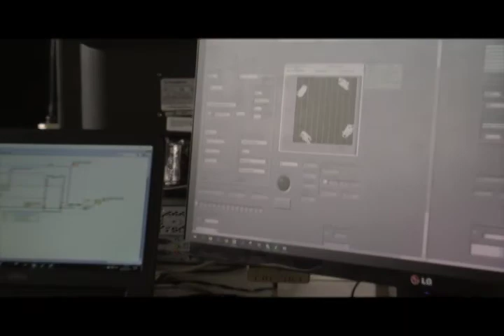Cara a Cara con Rosalía-Herramientas tecnológicas UTPL (Pt.2) - 18 junio 2017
En la segunda parte nos acompaña el Ing. Jorge Guamán, encargado de la dirección de tecnologías para la educación de la UTPL.